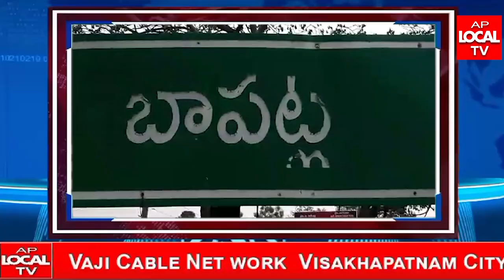AP LOCAL TV NEWS BULLETIN 19-01-2024